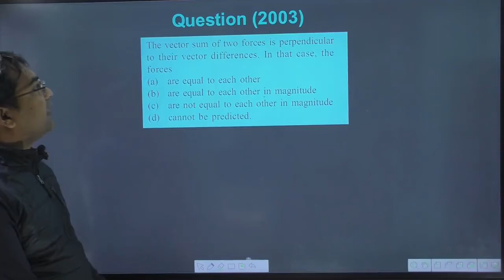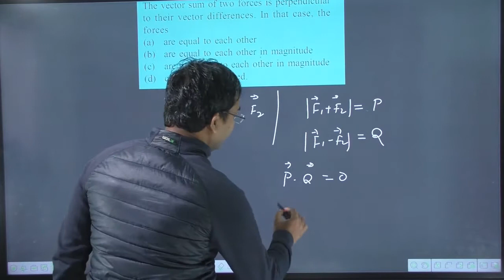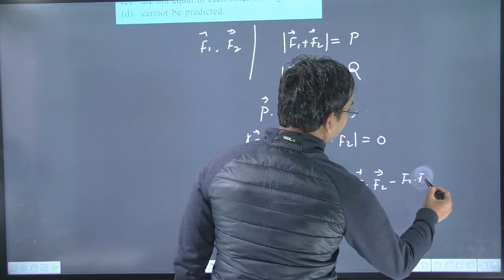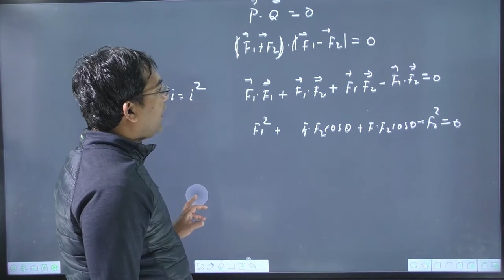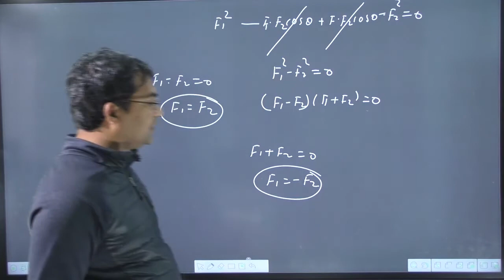The vector sum of two forces is perpendicular to their vector differences. In that case the forces